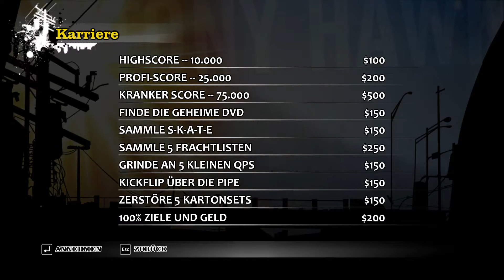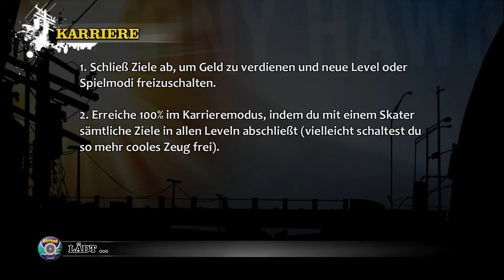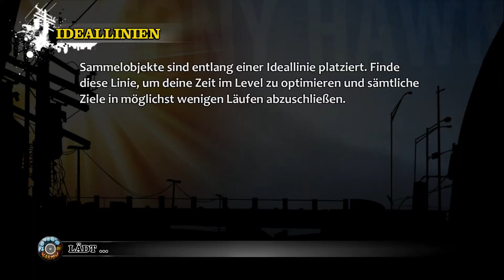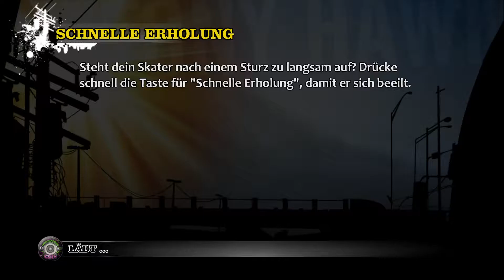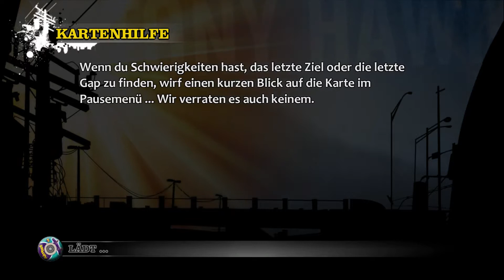Let's play Tony Hawk's Pro Skater HD #01 - Das erste Level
--- Tony Hawk's Pro Skater HD ---

Die überarbeitete Version von Leveln aus den ersten beiden Tony -- Teilen bietet den alten Spielspaß mit verbesserter Engine und besserer Grafik.
Auch aktuellere Skateprofis sind nun spielbar und rocken die altbekannten Level in ihrer eigenen Art. Weniger reden. Skaten!